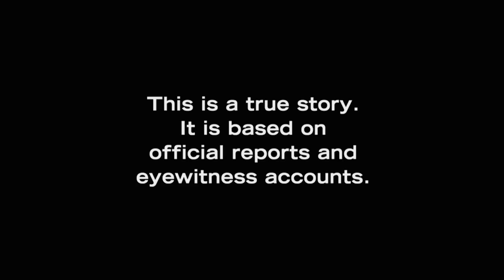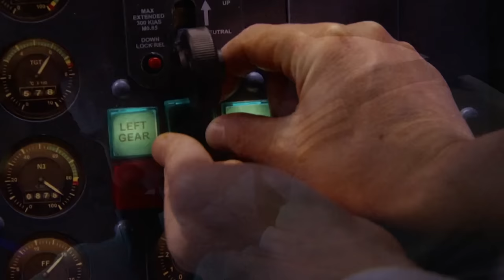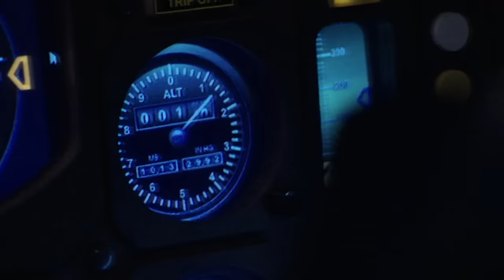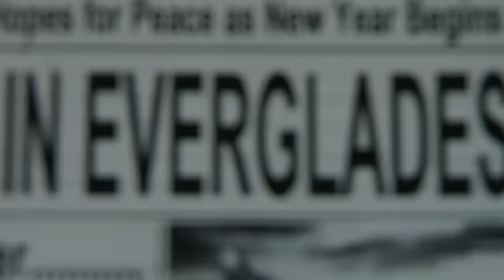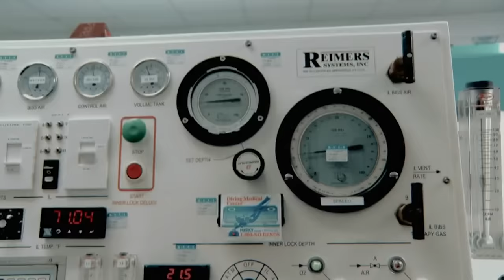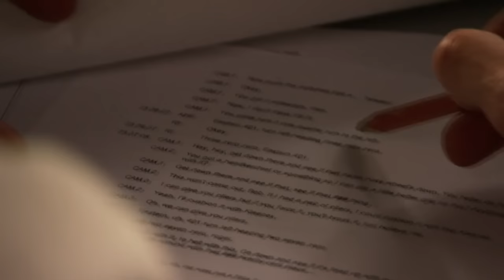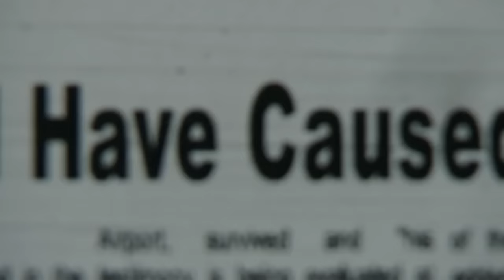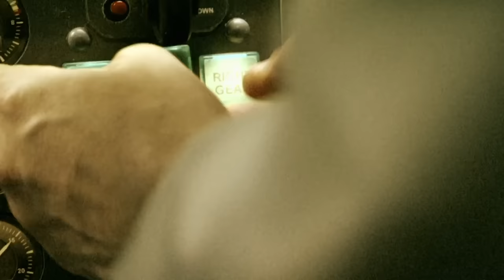The Fatal And Devastating Crash Of Flight 401 | FULL EPISODE | Mayday: Air Disaster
In the Miami Tower, the controller notices something unusual – Flight 401 is no longer flying at 2,000 feet, it’s down to 900. He radios the crew but it’s too late to pull up. The jet crashes into a remote part of the Florida Everglades. 101 people die, but incredibly 77 survive.

From Season 5 Episode 9 "Fatal Distraction": December 29, 1972 — Eastern Airlines Flight 401 is preparing to land in Miami. 163 passengers are on board the sophisticated new L-1011 jet.  When the crew try to lower their landing gear, only two of three indicator lights turn green. The crew can’t be sure their landing gear is locked. Without confirmation, it would be dangerous to land.

Captain Robert Loft decides to circle away from the airport and troubleshoot the problem. The auto-pilot is programmed to keep the plane circling at 2,000 feet. Freed from the task of flying, all three crew members focus their attention on the faulty indicator. Co-Pilot Bert Stockstill works on removing the assembly to check the bulb. Second Officer Don Repo is sent to an area below the cockpit where he should be able to see if the landing gear is locked.

This is the first-ever crash of a jumbo jet and, at the time, the largest death toll in US civil aviation history. Investigators need to figure out why this sophisticated jet, fell from the sky without anyone in the cockpit noticing. They examine the engines for signs of failure but find none. They recover the plane’s AutoPilot computer and test it on another plane. There’s nothing wrong with it. Only when they listen to the Cockpit Voice Recorder do they discover that the crew was so obsessed with a light bulb, that they didn’t hear the warning that their plane was dropping. They discover that Captain Loft unintentionally disengaged the auto-pilot when he accidentally nudged his control column while turning to talk to his Second Officer.

Investigators ultimately blame the accident on pilot error. The crew was so focused on the light-bulb that they didn’t look at their instruments and didn’t notice that the plane was falling. Following the crash, pilots are warned that a slight nudge of the control column can disengage their auto-pilot. But there’s a much more lasting legacy to this accident.